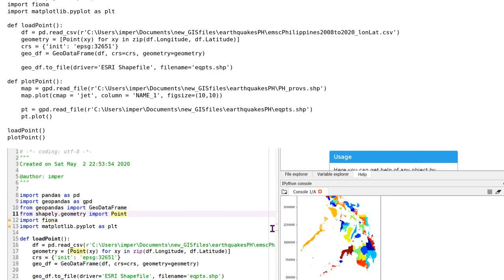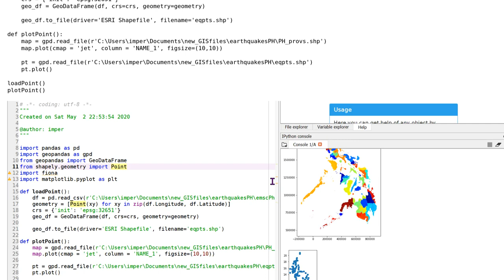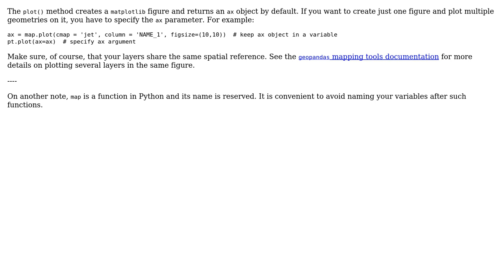GIS: How to display together a shapefile (country basemap) and points (from CSV) via geopandas?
With thanks & praise to God, and with thanks to the many people who have made this project possible! | Content (except music & images) licensed under CC BY-SA | Music | Images & others | With thanks to user Marcelo Villa-Pineros user BallpenMan and the Stack Exchange Network Trademarks are property of their respective owners. You are responsible for your own actions.